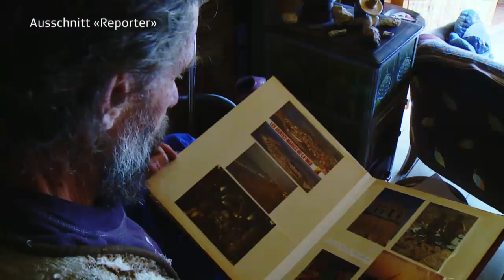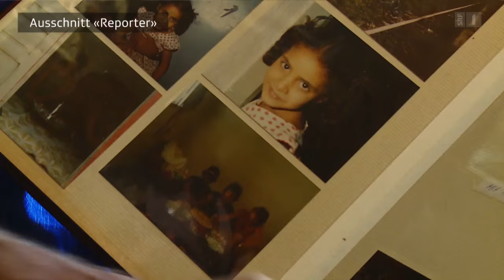club 20160105 222414 v webcast h264 q60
Permanent rennen viele Menschen im Hamsterrad und sind ferngesteuert, nicht mehr sich selbst. Andere wagen den Ausstieg, eine Umkehr, vielleicht auch einen geächteten Egotrip. Warum gelingt es den einen und warum bleiben andere im Hamsterrad gefangen?

Ein Hamster kann in einer einzigen Nacht bis zu 30'000 Umdrehungen in seinem Hamsterrad zurücklegen. Umgerechnet sind das unglaubliche 20 bis 30 Kilometer für den winzigen Nager. Wenn er seinem Bewegungsdrang genügend gefrönt hat, steigt er aus seinem Rad aus, frisst und ruht sich aus.

Genau dies nehmen sich viele Menschen zum Jahresbeginn vor. Doch viele fühlen sich gefangen in ihrem Hamsterrad. Sie haben das Gefühl, gar nicht aussteigen zu können. Grund sind vielleicht berufliche, finanzielle oder familiäre Verpflichtungen und Erwartungen. Es geschieht, weil die Umstände nun einmal so sind, weil sich alles schneller dreht und weil man auch immer schneller sein muss.

Der Antrieb ist unser eigener innerer Beschleuniger und unsere Existenzängste. Das Resultat sind Unzufriedenheit, ein fremdbestimmtes Leben, physische und psychische Erschöpfung, vielleicht ein Burnout. Manchmal vielleicht auch ein Verbleib in der vermeintlichen Komfortzone.

Warum schaffen wir uns diese Hamsterräder? Wie steigt man aus einem Hamsterrad?
Unter der Leitung von Thomy Scherrer diskutieren im «Club» die Hamsterradkenner und -aussteiger:

Christoph Trummer, Armutsphilosoph, Eremit im Berner Oberland, Gelegenheitsarbeiter
Fridolin Schwitter, ehem. Wirtschaftsförderer Kanton Luzern, ehem. Kapuzinermönch auf Zeit, ab 2016 «frater familiaris» im geschlossenen Frauenkloster Notkersegg St. Gallen
Mathias Binswanger, Glücksforscher, Prof. für Volkswirtschaftslehre und Finance, Fachhochschule Nordwestschweiz
Katharina Prelicz-Huber, Präsidentin Verband des Personals Oeffentlicher Dienste VPOD, alt Nationalrätin Grüne, ehemalige Sozialberaterin bei ABB
Käthi Kaufmann-Eggler, Präsidentin IG Familie 3plus, Mutter von 5 Kindern
Dieter Kissling, Arbeitsmediziner

Positionen
Christoph Trummer: «Es ist, als hätten wir im Streben nach Komfort und Wohlstand den Mount Everest erreicht. Doch hier ist die Luft dünn, da gibt es kein Leben.»

Fridolin Schwitter: «Wir pflegen die Rhetorik von Risiko und Eigeninitiative. Zugleich bauen wir täglich am goldenen Käfig: Totalbetreuung, Rundumabsicherung, Abwendung des Unvorhersehbaren. Wovor fürchten wir uns?»

Mathias Binswanger: « Das Rennen im Hamsterrädern oder in Tretmühlen ist zu einem kulturellen Imperativ geworden. Sie werden überall für uns aufgestellt, ohne dass wir es merken.»

Katharina Prelicz-Huber: «Das Hamsterrad kann auch an die Kinder weitervererbt werden. Gerade aus diesem Grund muss man sich nicht nur um junge Menschen, sondern auch um ihre Eltern kümmern und ihnen z.B. eine Aus- oder Weiterbildung ermöglichen. Sonst besteht die Gefahr einer verlorenen Generation.»

Käthi Kaufmann-Eggler: «Zahlreiche heutige junge Eltern leiden am Hamsterrad, weil sie von ihren eigenen Eltern viele positive Seiten im einfachen Alltag gar nicht erst gezeigt bekamen. Alles war käuflich, die Erziehung nicht mehr klar umschrieben: Soll's denn nun noch autoritär sein, oder lieber gar nicht oder sozialintegrativ oder wie auch immer. Die traditionellen Werte wurden in Frage gestellt und ganz abgeschafft. Alles ist zu haben. Jetzt grad: Spielsachen, Unterhaltung, Anerkennung für kleinsten Einsatz.»

Dieter Kissling: «Menschen mit hohem Pflichtbewusstsein und Verantwortungsgefühl, die extrem leistungsbereit sind, geraten besonders häufig ins Hamsterrad. Viele sind durch materielle Verpflichtungen belastet, sei es durch Hypotheken oder durch goldene Fesseln wegen hohem Verdienst.»